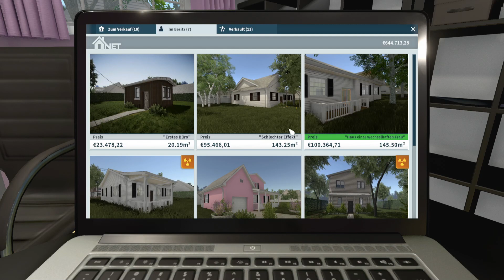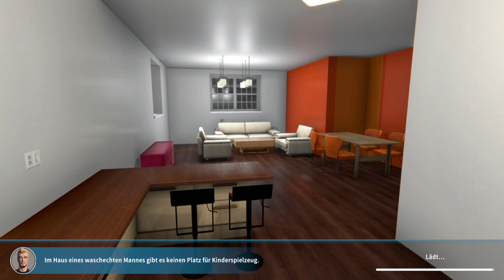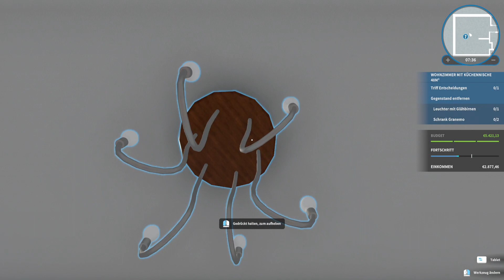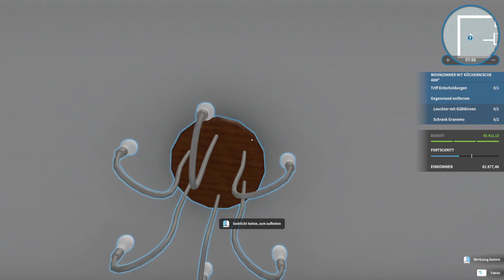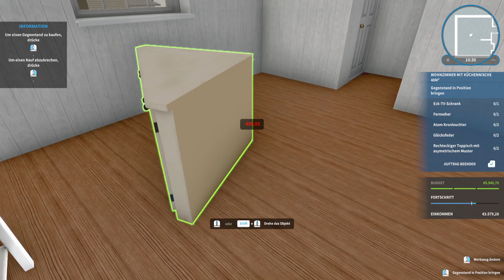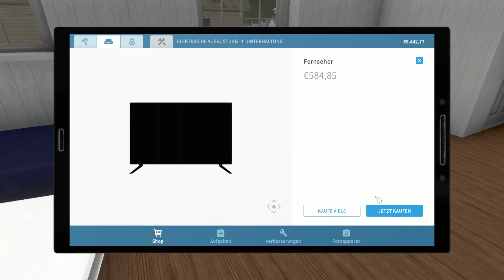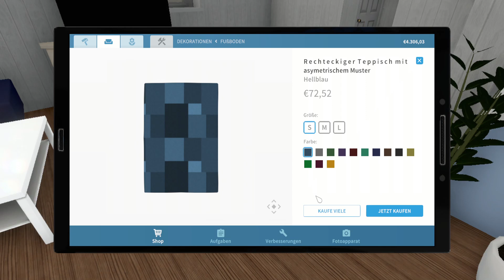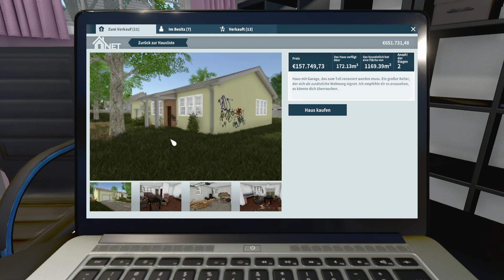House-Flipper revisited #6 - Haus auf Stelzen - [deutsch]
Was hat sich verändert bei House-Flipper seit ich es das letzte Mal gespielt habe?
Ich schnupper mal wieder rein und renoviere ein Haus.

House-Flipper bekommt man bei Steam.

LG Eva